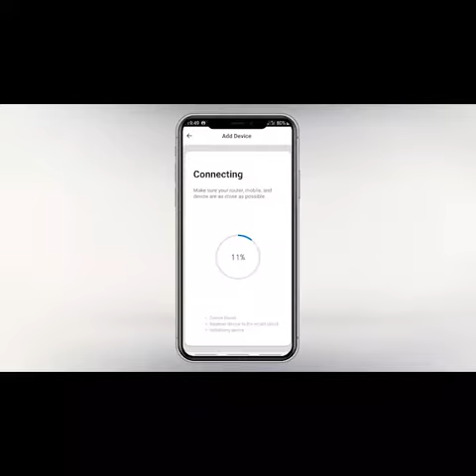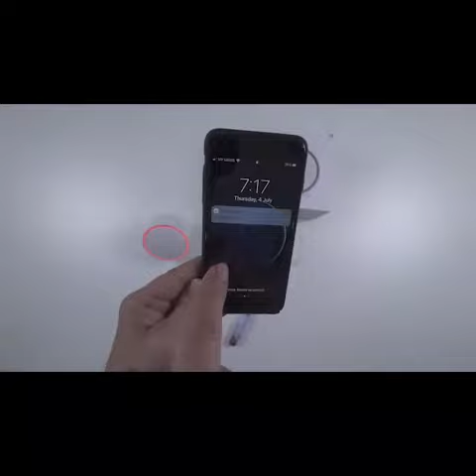Conch WiFi Home Alarm System tuya powered works with 30000+smart home devices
Maxkin Smart Home Security Systems are built to offer convenient, real-time monitoring and securing for your home and family. It protects your home with FHSS wireless hopping frequency technology.
24/7 Protection
No Annual Contracts.
Self-Monitoring
Plug & Play Installation
Simple Setup without Prior Knowledge

Maxkin Alarm can be easily expanded to suit your individual requirements with entry, fire and flood detectors, as well as relays for managing electrical appliances remotely. You can purchase and add additional devices to the system individually. Detectors can be connected with a few taps in the mobile app.
Extend Alarm System with additional accessories
With Burglar, Flood, Fire and Smoke Detection Included, Maxkin alarms are easy to expand. Our systems support up to 40 sensors and 10 remote controls so you can add more sensors anytime.